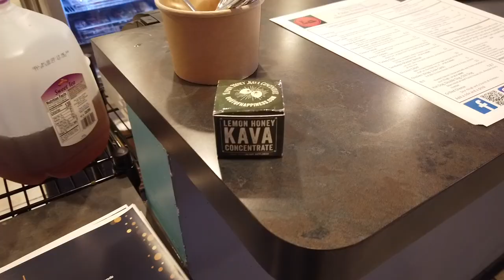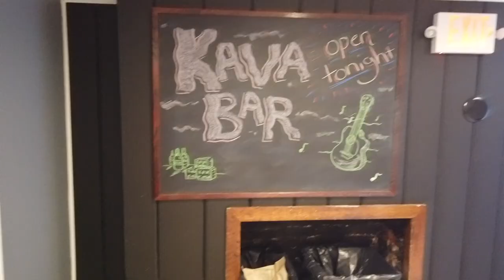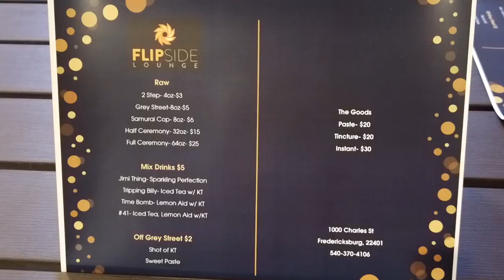Fredericksburg’s first Kava lounge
In this week’s episode of “Freehling Finds,” Bill talks with Flipside Lounge owner Chris Johnson about Kava and his new lounge featuring the beverage at 1000 Charles St. in downtown Fredericksburg.

This video was produced by Fredericksburg Department of Economic Development & Tourism;